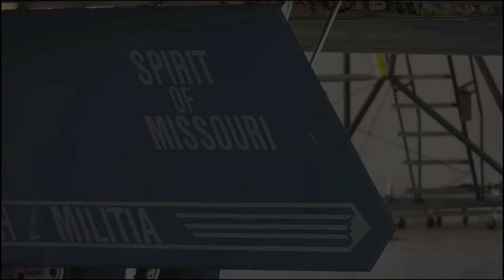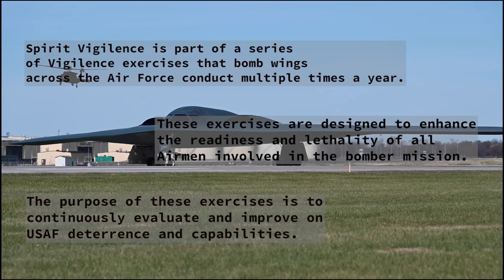B-2 Bombs and Beyond? Exercise Spirit Vigilance 2022 Takes Off!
Spirit Vigilance exercise is captured, at Whiteman Air Force Base, showing the capabilities of the B-2 and the Airmen who support it. Spirit Vigilance is part of routine Vigilance exercises that bomb wings across the Air Force conduct multiple times a year. (U.S. Air Force video by Airman 1st Class Joseph Garcia)

Spirit Vigilance 2022
WHITEMAN AFB, MO, UNITED STATES
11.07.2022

Film Credits: Video by Airman 1st Class Joseph Garcia
509th Bomb Wing Public Affairs